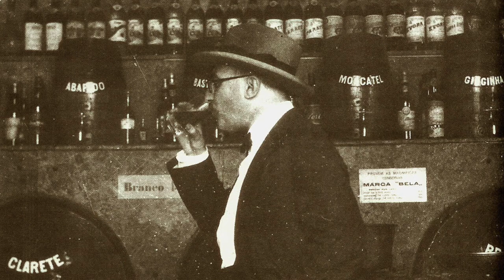The Book of Disquiet Pt. 3 (Passages 10-17 ) by Fernando Pessoa read by A Poetry Channel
The Book of Disquiet with music by Max Richter, On The Nature of Daylight